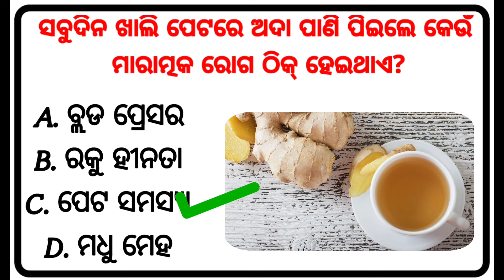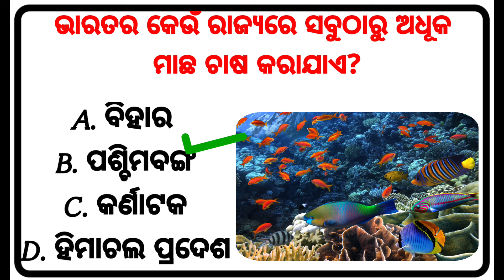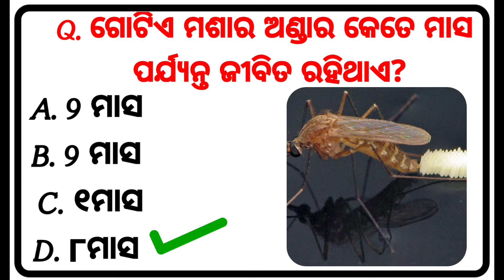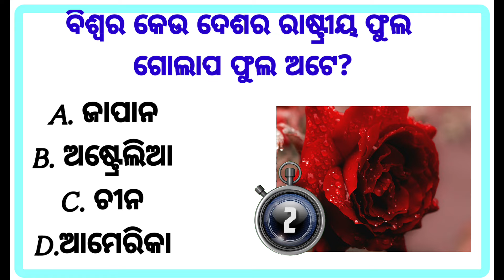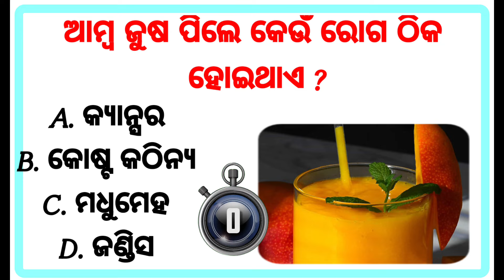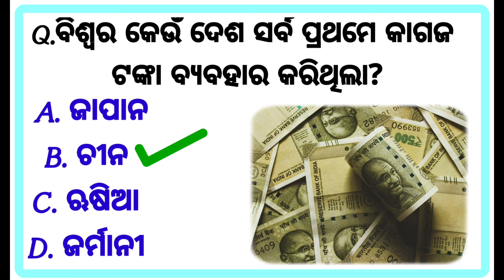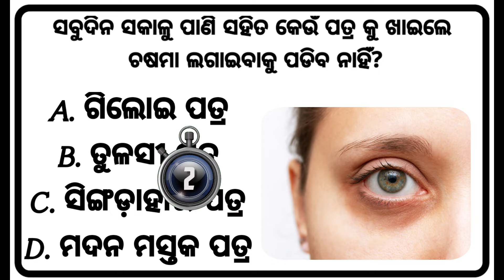Top 20 General knowledge | desist | GK Question | GK In Odia | GK Question and Answer | GK Quiz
Top 20 General knowledge | Odia GK | GK Question | GK In Odia | GK Question and Answer | GK Quiz |
GK Question || GK In Odia || GK Question and Answer || GK Quiz ||   part _3

GK
General Knowledge

Important gk

Quiz test

competitive quiz

quiz questions

gk quiz

odia gyan katha, odia gyan ki katha,

odia literature gk, odia language gk,

computer gk odia language, odisha gk book in odia language,

odia gk math, odia gk masti,

odia gk master video15. online gk class in odia

Topic Covered :- odia gk question,

odia gk by unacademy, odia gk boy,

gk question Gk GK gk ufs gk

ATHINK FOR WATCHING

world gk

BTS
miss army
v
jk
jimin